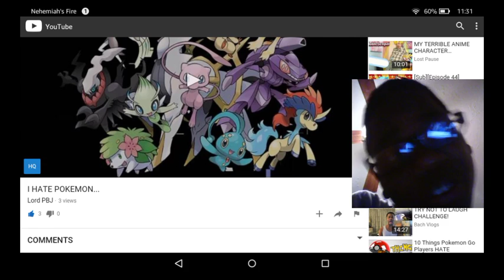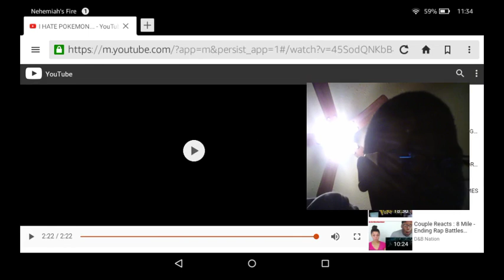I hate Pokémon reaction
Anyways guys I'll see you later